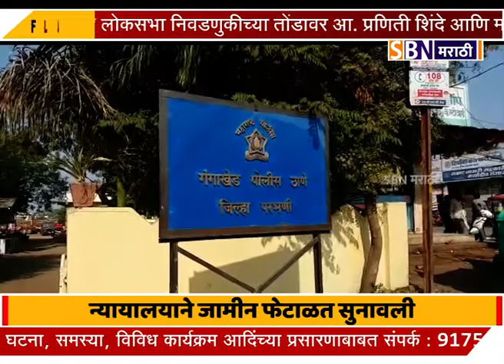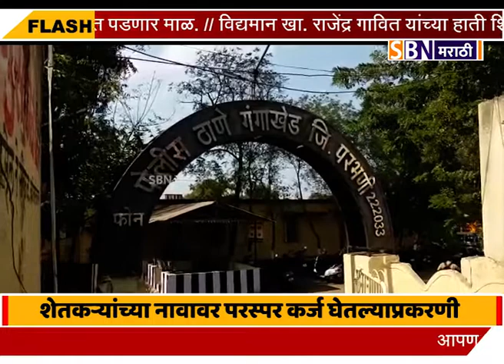शेतकऱ्यांच्या नावावर परस्पर कर्ज घेतल्याप्रकरणी रासप नेते रत्नाकर गुट्टेंना अटक, न्यायालयाने जामीन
शेतकऱ्यांच्या नावावर परस्पर कर्ज घेतल्याप्रकरणी रासप नेते रत्नाकर गुट्टेंना अटक, न्यायालयाने जामीन फेटाळत सुनावली 14 दिवसांची न्यायालयीन कोठडी.@